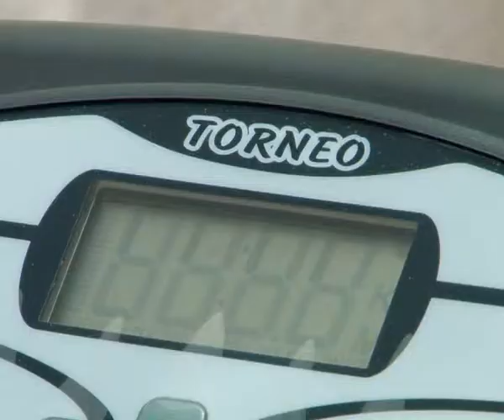Сегодня общество глухих получило спортивные подарки (Братск)